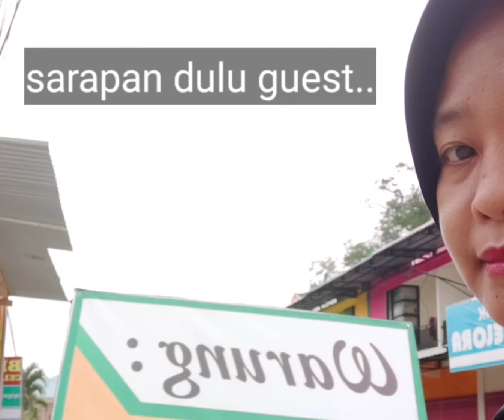Kegiatanku Hari ini , Senin 7 Desember 2020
Kegiatanku Hari ini